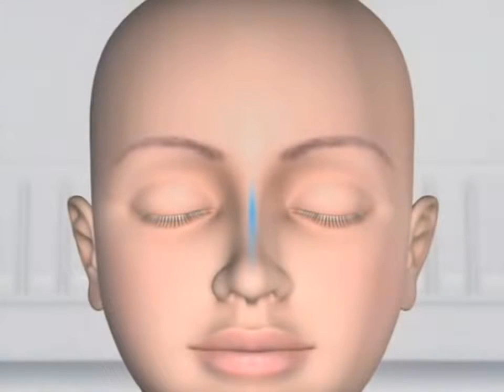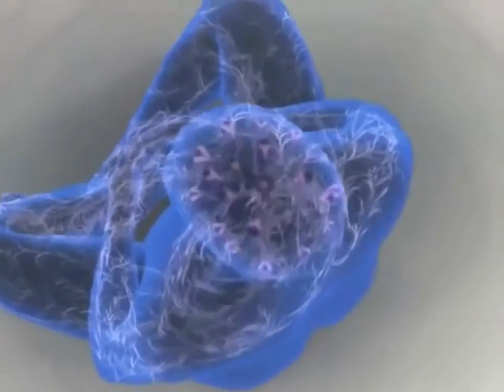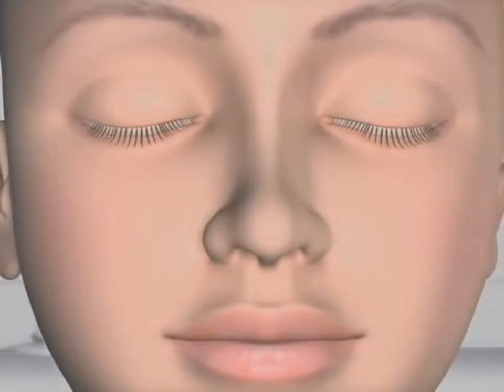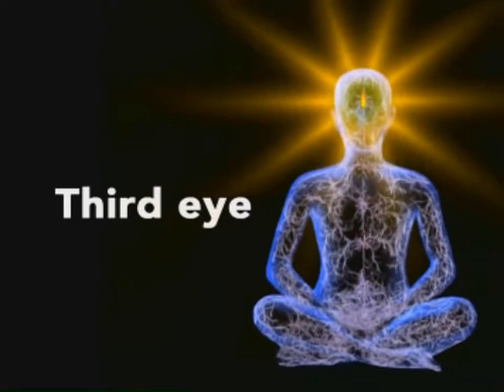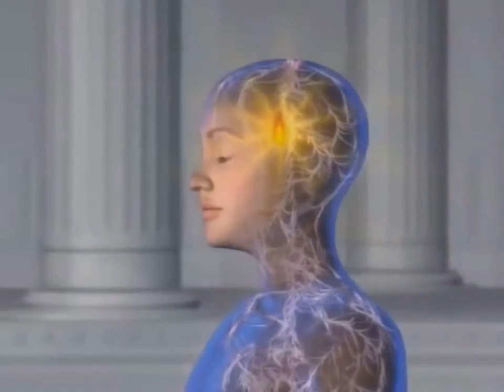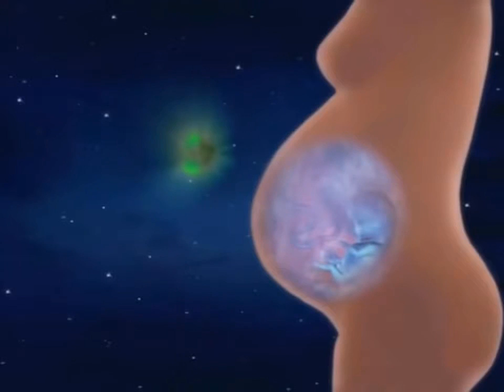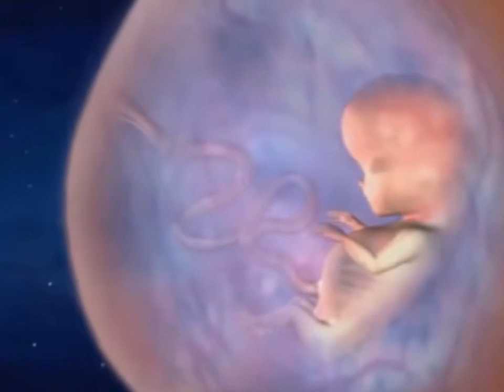Spiritual Reality | Power of Meditation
By obtaining Higher Knowledge through Third Eye, Astral Travel, Knowledge of Birth and Death one will have perfect understanding of Body, Mind, Intellect, Self and Life force.One understands that:Consciousness is the combination of Energy and Knowledge.Conscious comes to this earth plane to gain more Energy and Knowledge and to CREATE.
By living all the time with this understanding, one starts getting a higher understanding about the Existence of whole Creation.
With this understanding one will become a MIRACULOUS CREATOR.
Then:
Whatever one speaks, it manifests.
Whatever one thinks, it manifests.
Whatever one does, it becomes a Creation.